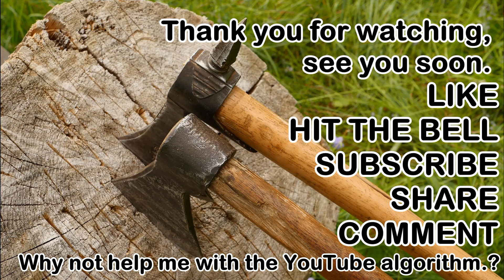To throw and sharpen a tomahawk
I sharpen and throw tomahawks. I sharpen the tomahawks with the Granfors Bruk grinding stone, it is a stone that I find most useful for rounded edges. This video is shot at the forest-cabin in Norway. To throw a tomahawk or an axe is easy, get a tomahawk and watch this video and you are on the way to a new and exiting hobby..!